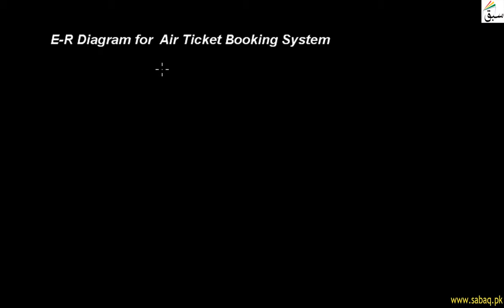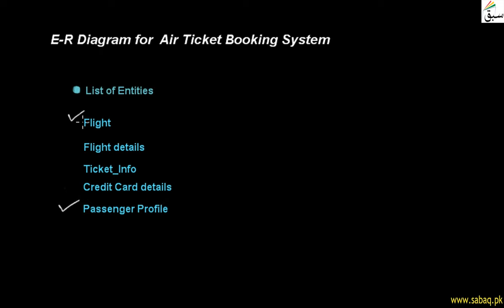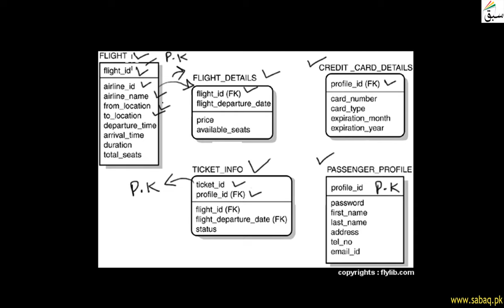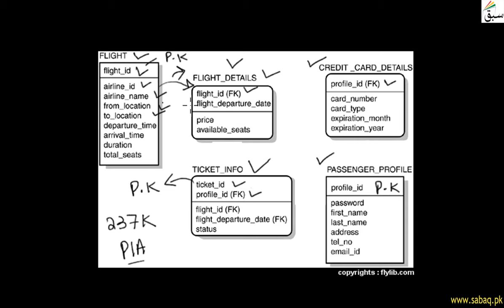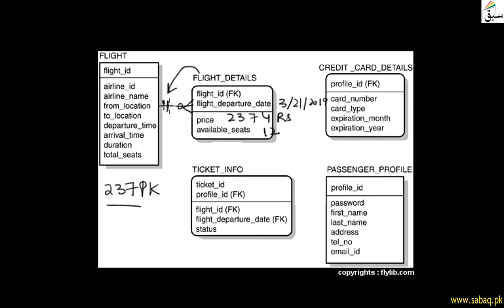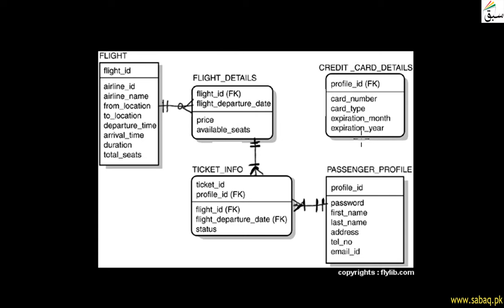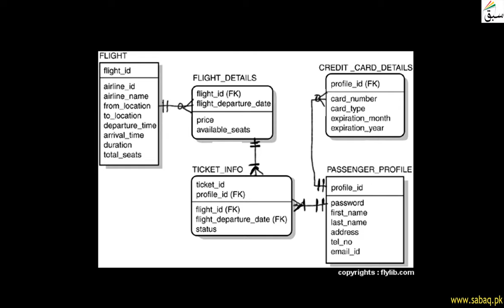E-R Diagram for Air Ticket Booking System, Computer Science Lecture | Sabaq.pk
Flight , Flight Details , Ticket_Info, Credit Card Details , Passenger Profile Are Entities In Erd
This video is about: E-R Diagram for Ticket Booking System. Practice tests and free video lectures for Physics, Chemistry, Biology, Math’s, Computer Science, English & more subjects are also available at Sabaq.pk. So, subscribe to Sabaq.pk/Sabaq Foundation now and get high marks in your exams.

CLASSES WE COVER AT SABAQ.PK / SABAQ FOUNDATION:

1. KG
2. Class 1
3. Class 2
4. Class 3
5. Class 4
6. Class 5
7. Class 6
8. Class 7
9. Class 8
10. Class 9
11. Class 10
12. Class 11
13. Class 12
14. Class 13
15. Class 14
16. MCAT
17. ECAT
18. CSS

BOARDS WE COVER AT SABAQ.PK / SABAQ FOUNDATION:

1. FBISE
2. Sindh Board
3. KP Board
4. Balochistan Board
5. Cambridge

STUDY MATERIAL WE OFFER AT SABAQ.PK / SABAQ FOUNDATION:

1. Physics Lectures
2. Chemistry Lectures
3. Mathematics Lectures
4. Biology Lectures
5. English Lectures
6. General Science Lectures
7. Computer Science Lectures
8. General Math Lectures
9. Accounting Lectures
10. Statistics Lectures
11. Advance Accounting Lectures
12. Cost Accounting Lectures
13. Practice Tests
14. Physics Practical
15. Chemistry Practical